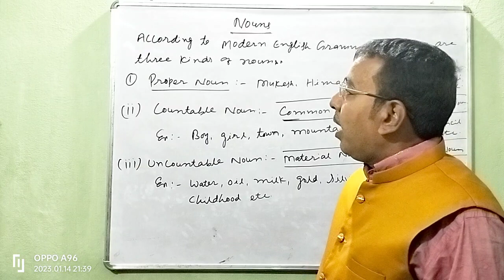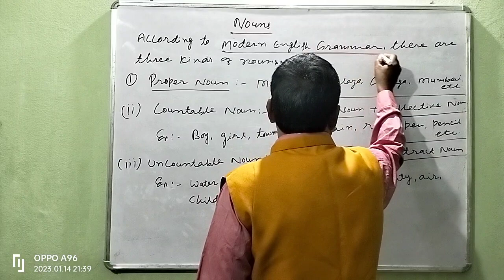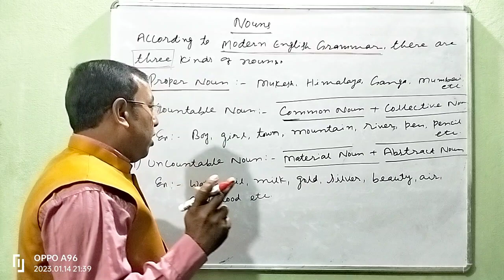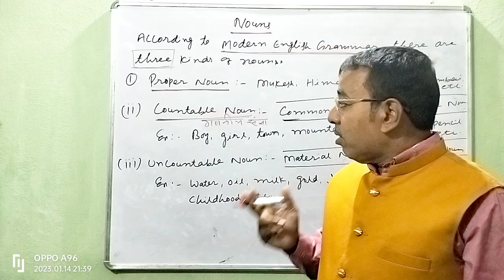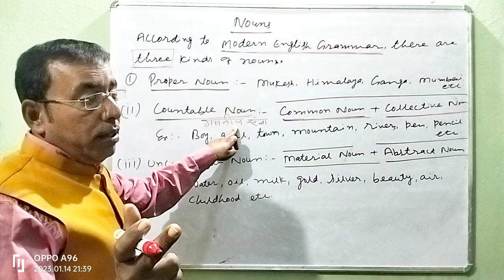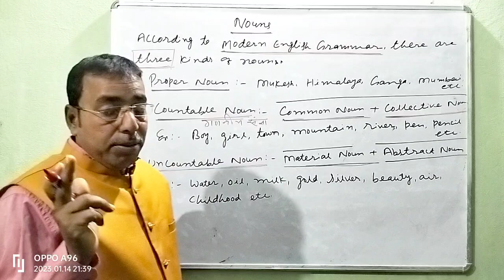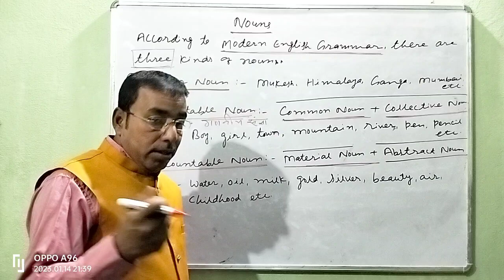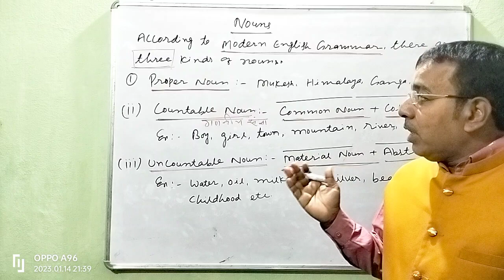Kinds of nouns, According to Modern English Grammar